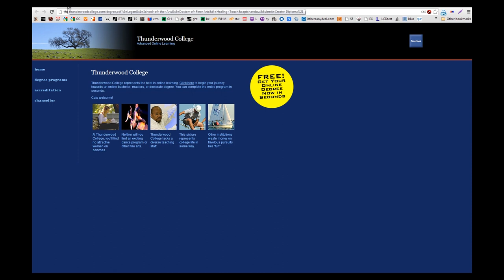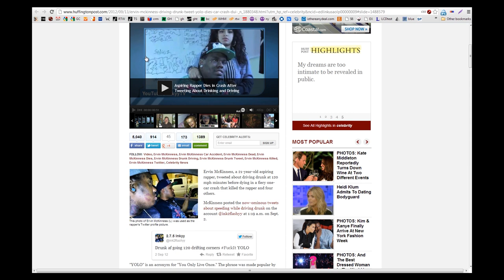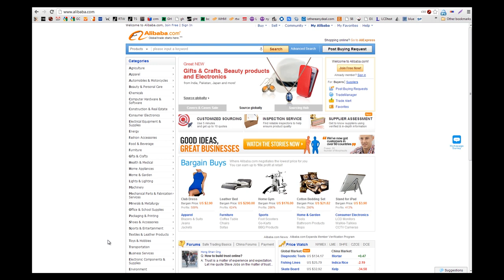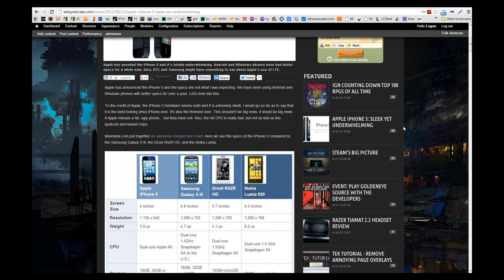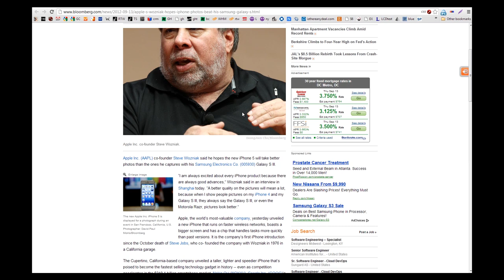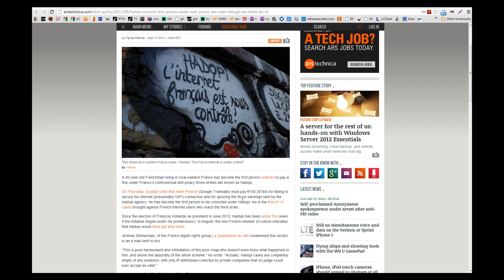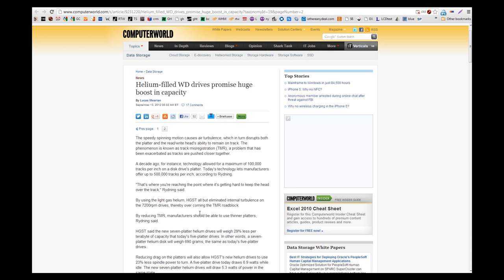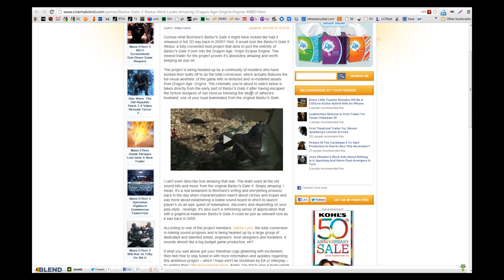The Tek 0024: GTX 660 vs Radeon 7870, Patent Madness, Black Mesa Source